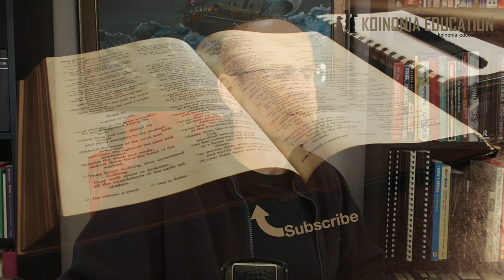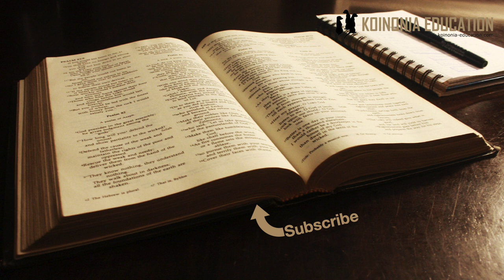Kusoma Biblia kwa mpango HD 1080p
Tumia simu yako kwa kusoma Biblia kwa mpango